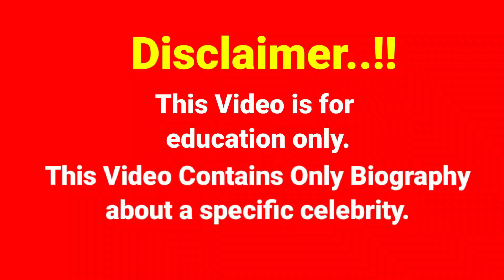Ashley Ortiz..Wiki Biography,age,weight,relationships,net worth - Curvy models,Plus size models